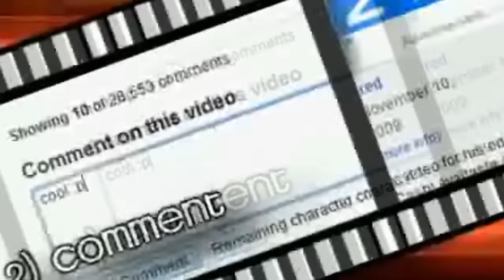Darkorbit de2 Ultras Nürnberg on Tour !